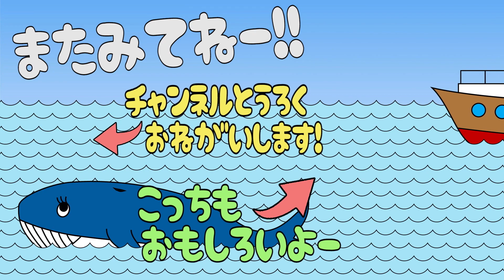大人気【ムシ忍】セミニンのカップラーメンタワー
みんなの足元に隠れているムシの忍者、ムシ忍！
今回はセミニンのカップラーメンタワーを紹介！！

ムシ忍のおもちゃ情報はこちらのサイトからチェック！

〝世界に『声』を届ける〟を目標に、いろんな事に楽しくチャレンジしていきます✨